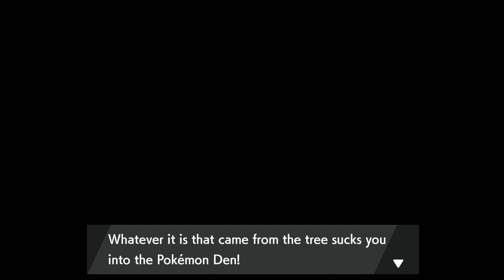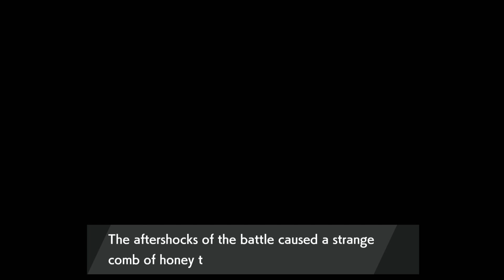POKEMON SWORD ISLE OF ARMOR !IL BATEM PE MAESTRU MUSTAR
Salut si bine a-ti venit la un nou episod din seria noastra de pokemon sword nu uitati sa lasati un like si sa considerati sa va abonati va multumesc :)